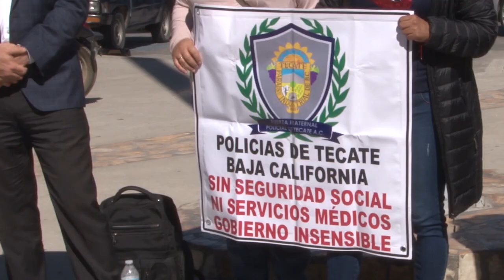SE REUNEN ASOCIACIONES POLICIALES CON GOBERNADOR JAIME BONILLA